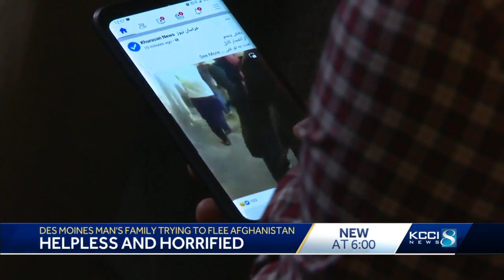Former interpreter for US troops watches native Afghanistan in dismay